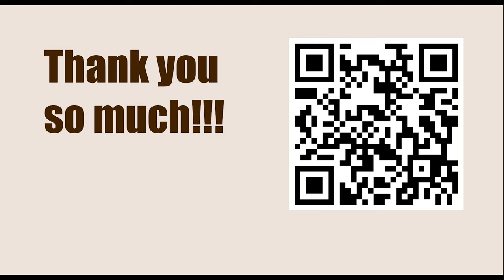Game 69 || Botvinnik vs Alatortsev, 1934 || GARY KASPAROV on My Great Predecessors - Part II